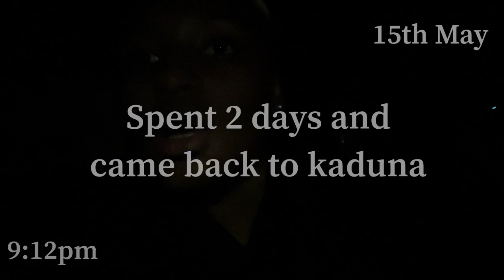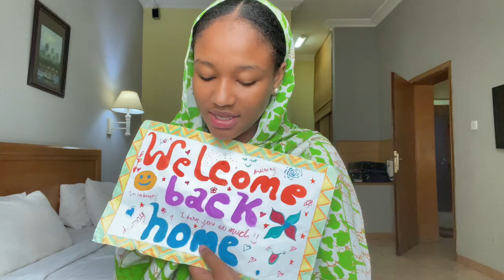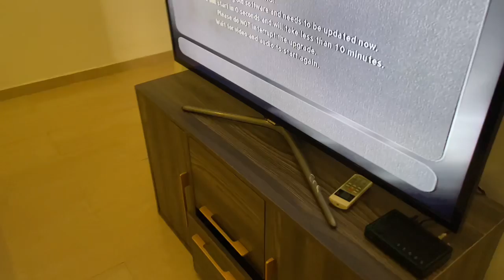Moving into our new home, travel & my sister’s birthday | Ameerahibk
Hello lovelies, here’s is a vlog finally! I know it’s been a minute, I can’t believe I’m posting this vlog during Eid again😂 Editing is becoming a whole different thing for me, had to quickly edit and post this vlog so I can edit a new one. More videos coming up soon! I hope you enjoyed watching me move into my new home?
Love, Fatima Kangiwa ;)